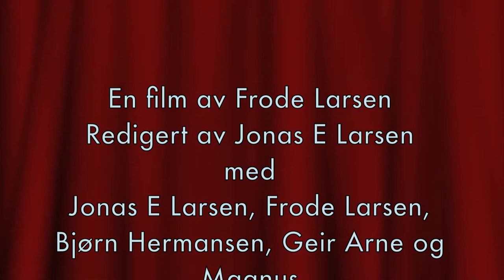Tømmerhuging i Torpa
Endelig er den her!